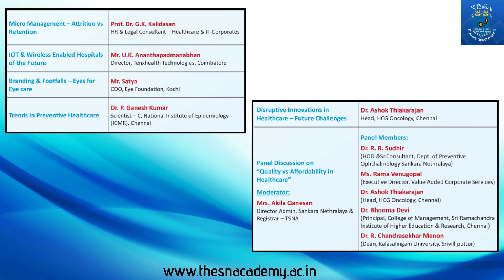Sankara Nethralaya Chennai | National Conference 2019 | Emerging Paradigms in Healthcare Management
The Sankara Nethralaya Academy (TSNA) is the academic wing of Sankara Nethralaya, the leading super speciality eye hospital based in Chennai. It is a one-of-its-kind academy which offers a distinctive series of educational programs ranging from certificate to doctoral level programs in various fields including allied health sciences like Ophthalmic Nursing, Operation Theater Assistants, Medical Laboratory Technology, Medical Records, Optometry, Ophthalmology and MBA in hospital & health system management.

The National Seminar on Emerging Paradigms in Healthcare Management comprises of well identified topics and eminent speakers addressing on trends in healthcare management. DR.MGR Medical University awarded 10 CME Credit points for this National Seminar.